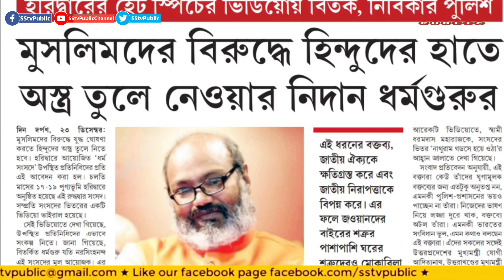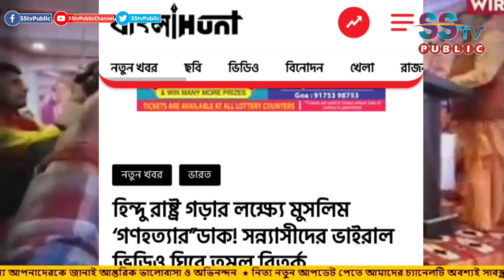মুসলিমদের শেষ করে দিতে হবে! নতুন সংবিধান! গোপনে চলছে কট্টর হিন্দুদের ষড়যন্ত্র! চুপ প্রশাসন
সম্প্রতি সোশ্যাল মিডিয়ায় একটি বিতর্কিত ভিডিও ক্লিপ মুহূর্তের মধ্যে ভাইরাল হয়ে যায় যেখানে উত্তরাখণ্ডের হরিদ্বারে ‘ ধর্ম সংসদের ‘ বক্তারা দেশের মুসলিমদের বিরুদ্ধে অস্ত্র তুলে নেওয়ার কথা বলছেন হিন্দুদের। এমনকি সেই ভিডিওতে ইসলাম ধর্মাবলম্বীদের বিরুদ্ধে যুদ্ধ ঘোষণার কথা এবং মুসলমানদের হত্যা করার কথাও বলা হয়েছে।

তাড়াতে হবে মুসলিমদের

হ্যাঁ ঠিকই শুনছেন

মুসলিমদের বিরুদ্ধে হিন্দুদের প্রকাশ্যে অস্ত্র তুলে নেওয়ার নির্দেশ ধর্ম গুরুদের

সম্প্রতি উত্তরাখণ্ডের হরিদ্বারে কিছু হিন্দুত্ববাদী   সংগঠন যৌথভাবে ধর্ম সংসদ নামে এক অনুষ্ঠানের আয়োজন করেছিল। ১৭ থেকে ১৯শে ডিসেম্বর, তিন দিন ধরে চলা এই অনুষ্ঠান ছিল ধর্মীয় বিদ্বেষের আঁতুরঘর, মুসলমানদের বিরুদ্ধে এখান থেকেই ছাড়ানো হল ঘৃণা ও হিংসা। কার্যত ধর্মীয় হিংসা ছড়ানোর এই আঁতুরঘর থেকেই মুসলিম গণহত্যার ডাক দিল বিজেপিঘনিষ্ঠ হিন্দুত্ববাদী নেতারা।

ধর্মের নামে দেশে হিংসা ছড়িয়ে ফের দাঙ্গা লাগিয়ে বিপুল সংখ্যায় মুসলমান হত্যার পরিকল্পনা করছেন বিজেপি ঘনিষ্ঠ হিন্দুত্ববাদী নেতারা। ধর্মের নামে মানুষকে ব্যস্ত রেখে ক্ষমতা দখলের নেশায় মত্ত বিজেপি। ভারতকে হিন্দু রাষ্ট্র বানানোর একই সুর শোনা যাচ্ছে বিজেপি ও বিজেপিঘনিষ্ঠ হিন্দুত্ববাদীর গলায়। ধর্ম সংসদের আড়ালে চলল গণহত্যার সূক্ষ্ম পরিকল্পনা।

বিজেপি শাসনকালে ধর্মীয় বিভেদের পীঠস্থানে পরিণত হয়েছে ভারতবর্ষ। মুসলিমদের বিরুদ্ধে লাগাতার বিষদগার চলছে, নানাভাবে ধর্মীয় হিংসা ও ঘৃণা ছড়ানো হচ্ছে। এই কাজটি সুচারুভাবে করে যাচ্ছেন বিজেপিঘনিষ্ঠ হিন্দুত্ববাদী নেতা-নেত্রীরা।

উত্তরাখণ্ডের হিন্দু রক্ষা সেনা নামক একটি সংগঠনের সভাপতি স্বামী প্রবোধানন্দ গিরি, এই ধর্ম সংসদ থেকে কার্যত মুসলিম নিধনের ডাক দিয়েছেন। তিনি বলেন, “আমাদের প্রস্তুতি নিতে হবে” কী প্রস্তুতি তাও নিজেই খোলসা করে দিয়েছেন। তিনি বলেছেন, দেশকে মুসলিম শূন্য করার প্রস্তুতি নিতে হবে। মায়ানমারের প্রসঙ্গ টেনে, তিনি হিন্দুদের উদ্দেশ্যে নিদান দিয়েছেন, “আর সময় নেই, আর অন্য কোন উপায়ও নেই। হয় মারো, আর না হয় মরে যাও। এখানকার পুলিশ, রাজনৈতক নেতা, সেনাবাহিনী, প্রত্যেক হিন্দুর উচিত হাতে অস্ত্র তুলে নেওয়া এবং মুসলিম সাফাই অভিযান করা।”